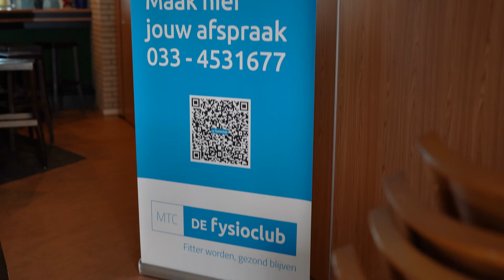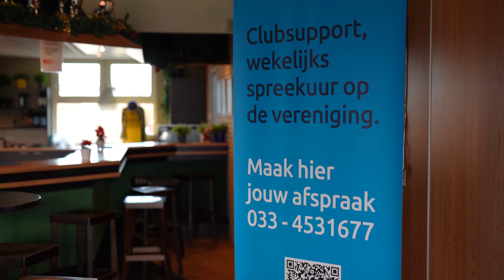FysioClubsupport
Als je met een (sport-)blessure kampt wil je graag snel en deskundig advies. Maak een afspraak bij een van onze locaties. Keuze uit: Amersfoort, Deurne, Doetinchem, Geldrop, Gemert, Helmond, Mierlo en Nederweert.